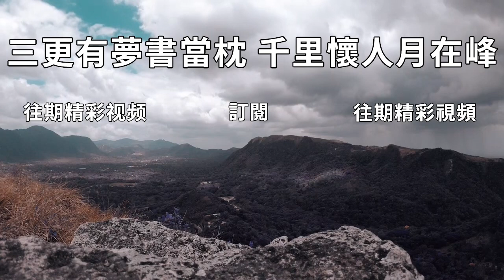人活一世，拼的都是情緒穩定！不解釋，不糾纏，不抱怨【深夜讀書】